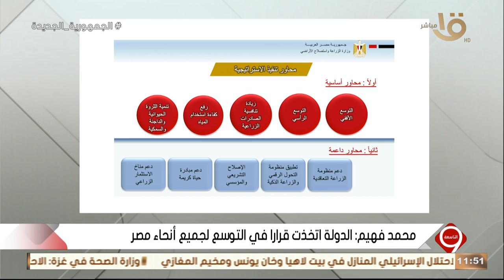التاسعة | د. محمد فهيم: الدولة اتخذت قرارا في التوسع لجميع أنحاء مصر